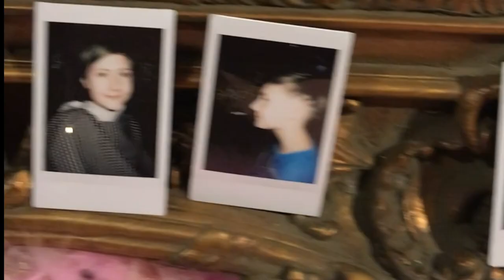Barbershop: The Art of Queer Failure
Barbershop: The Art of Queer Failure is a multimedia installation and performance work by artist Ace Lehner.